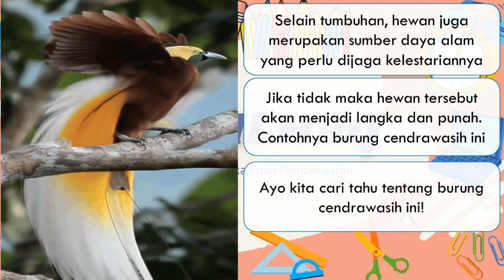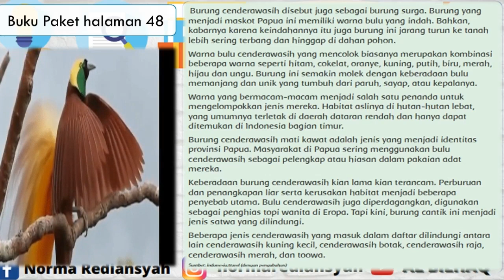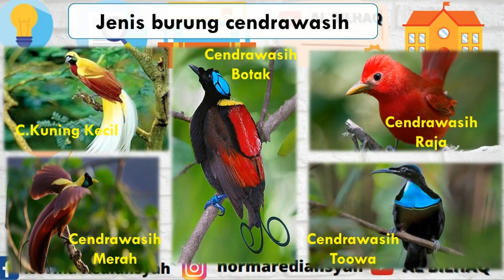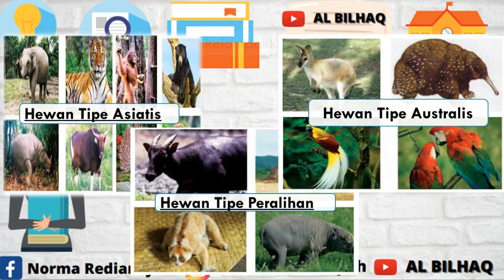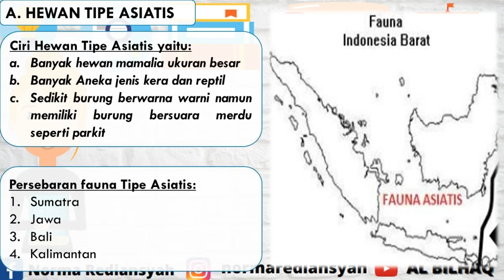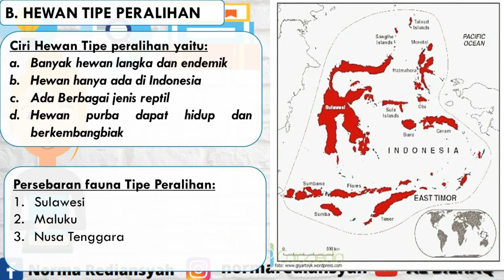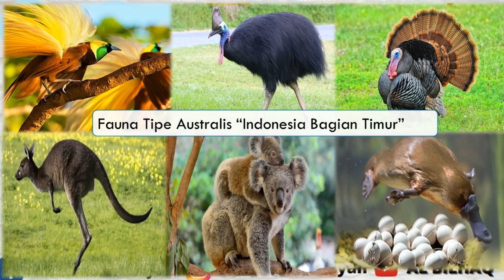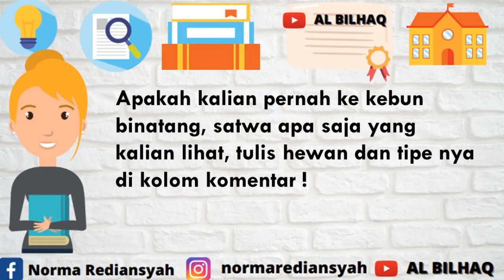Persebaran Hewan Kelas 4 Tema 3 Subtema 2 Muatan IPS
Cendrawasih merupakan hewan yang menjadi maskot papua. Hewan ini keberadaaannya mulai jarang karena banyak perburuan liar. Apa saja hewan yang dlindungi Indonesia, mari kita belajar